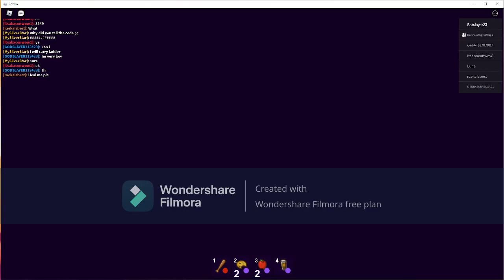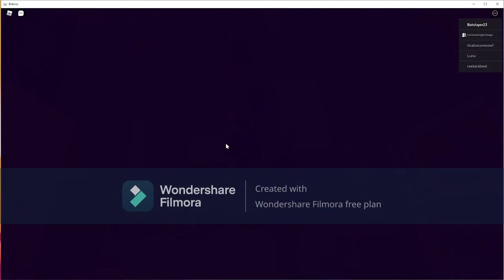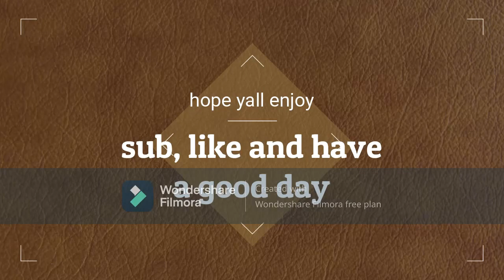so i reseted (break in)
in lost all my badges so i will be making a series about this